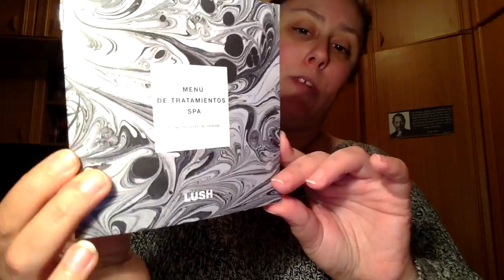Haul Lush Noviembre